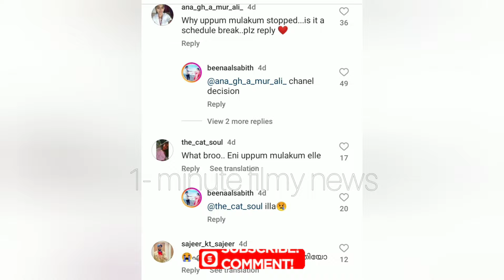ഉപ്പും മുളകും സീരിയൽ നിർത്തി, കണ്ണീരോടെ താരങ്ങൾ സംഭവിച്ചത് പറഞ്ഞത്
ഉപ്പും മുളകും സീരിയൽ നിർത്തി, കണ്ണീരോടെ താരങ്ങൾ സംഭവിച്ചത് പറഞ്ഞത് uppummulakum bijusopanam @MazhavilManorama